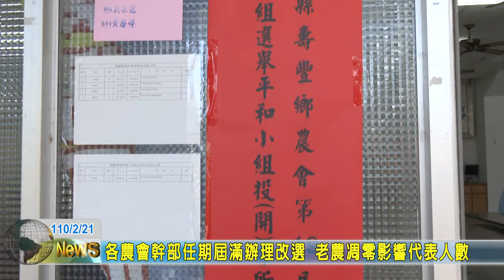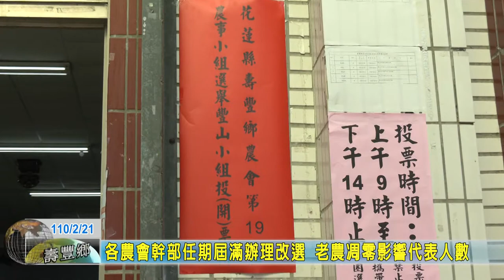20210221 01 花蓮縣各農會幹部任期屆滿辦理改選